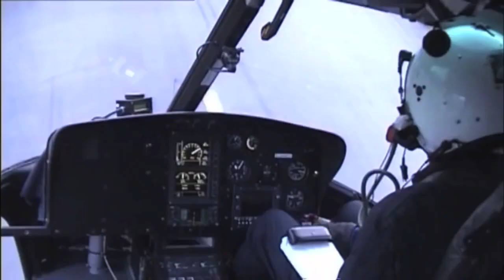Helicopter Motivation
A video I edited for up & coming Heli Enthusiasts who dream of one day becoming Helicopter Pilots. Live Your Dreams!

All credits are posted & linked below.

Song:
Hermitude ft. Big K.R.I.T. - The Buzz feat. Mataya and Young Tapz